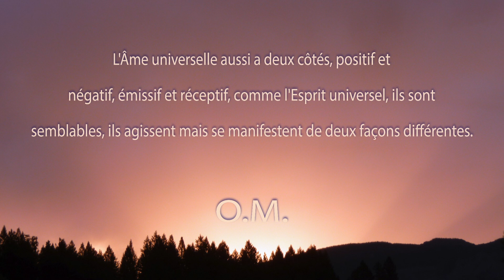Une minute de méditation. Le mystère.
C'est cela le mystère le plus grand dans les sciences occultes, ce n'est pas expliqué pour les gens ordinaires. Mais dans la Kabbale, la science ésotérique, c'est expliqué. Donc, l’Âme et l'Esprit universels sous-entendent les deux pôles de la même chose qui se manifeste de deux façons différentes, Dieu Lui-même qui se manifeste comme côté féminin et côté masculin. Puisque l'âme et l'esprit de l'homme vont vers Dieu, les deux côtés de Dieu touchent les deux côtés de notre existence supérieure (pas le corps physique). Notre esprit qui s'en va pénétrer l'Âme universelle, et le côté positif, masculin de l'Âme universelle, qui est l'Esprit universel, vient pénétrer notre âme. Voilà comment se fait la fusion. C'est plus clair maintenant?